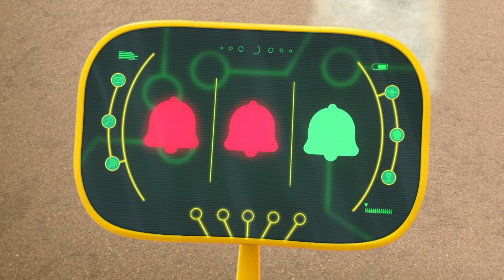O alto-falante quebrado! ⚡️Vamos consertar! ⚡️ Desenho Animado De Moto | Ricky Zoom Brasil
O alto-falante quebrado! ⚡️Vamos consertar!
⚡️Clique no botão INSCREVER-SE para saber quando os novos vídeos são postados!

Ricky Zoom é uma pequena motocicleta que vive na cidade de Wheelford com seus amigos, Scootio, Loop e DJ. Juntos, eles aceleram na pista de corrida, experimentam novas manobras no parque e embarcam em muitas aventuras.